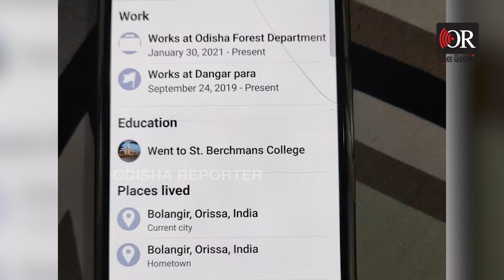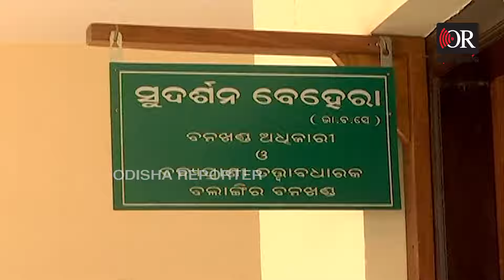ସତ ଥିଲା ହାତୀ କିନ୍ତୁ ମିଛ ଥିଲା ଗଜସାଥୀ || Elephant Attack In Balangir || Odisha Reporter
ସତ ଥିଲା ହାତୀ କିନ୍ତୁ ମିଛ ଥିଲା ଗଜସାଥୀ । ଭୁଲକୁ ଲୁଚାଇବାକୁ ଫରେଷ୍ଟର ଖେଳିଥିଲେ ଚାଲ୍ । ଅଧିକାରୀଙ୍କ ସଂପର୍କୀୟକୁ ଦଳିଦେଲା ଜଙ୍ଗଲୀ ଦନ୍ତା । ଚାକିରୀ ବଞ୍ଚାଇବା ପାଇଁ ମୃତକଙ୍କୁ କରିଦେଲେ କର୍ମଚାରୀ ।ଓଡ଼ିଶା ରିପୋର୍ଟର ହାତରେ ତଥ୍ୟ, ଖୋଲିଲା ବାବୁଙ୍କ କାରନାମା...

ସତ ଥିଲା ହାତୀ କିନ୍ତୁ ମିଛ ଥିଲା ଗଜସାଥୀ || Elephant Attack In Balangir || Odisha Reporter | Forest Employee Dies Due To Elephant Attack In Balangir